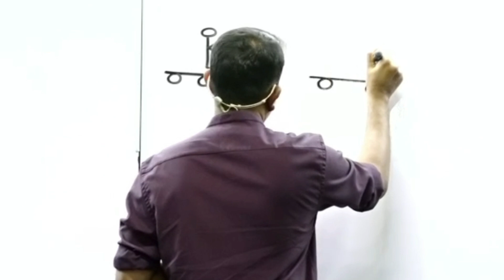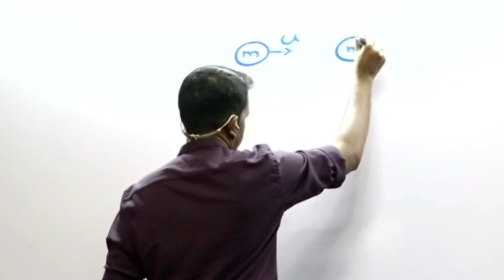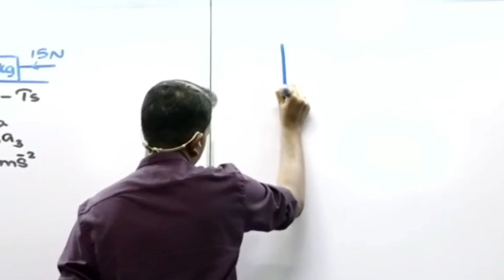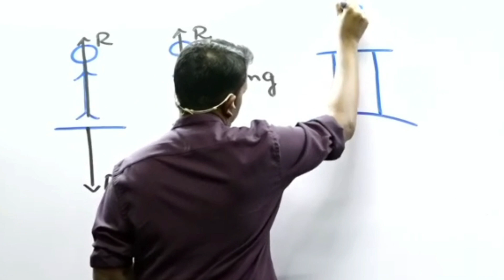NJ Physics AL 2023 Revision (නිව්ටන් නියම - Part 01 )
A/L Physics | Nilantha Jayasuriya |  2023 Revision නිව්ටන් නියම - Part 01 Highlights